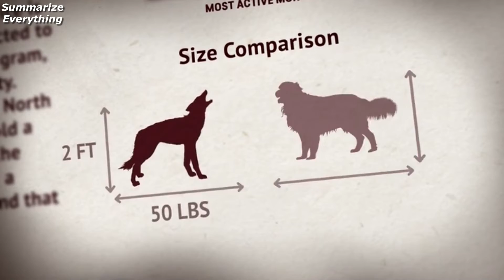United States of Animals S1 Ep12 (Northern Exposure) Finale Sum-up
3 Jun. 2016,
(Production) Half Yard Productions

Estados Unidos de los animales,
États-Unis des animaux,
Vereinigte Staaten der Tiere,
Соединенные Штаты животных,
미국의 동물들,
动物合众国,
動物の合衆国,
Hợp chủng quốc động vật,
สัตว์สหรัฐอเมริกา,
ארצות הברית של בעלי חיים,
الولايات المتحدة للحيوانات,
Ηνωμένες Πολιτείες Ζώων